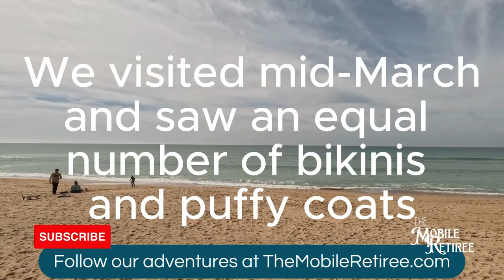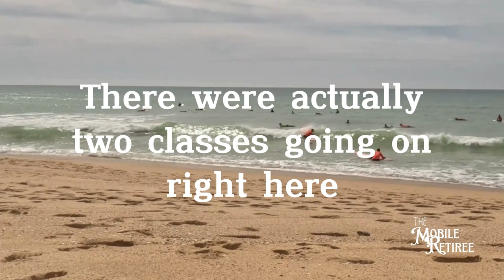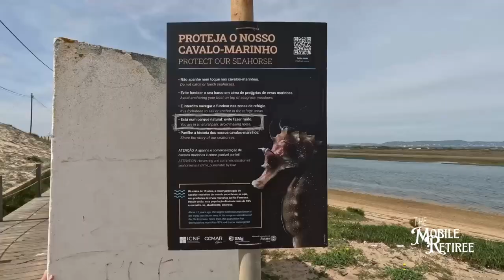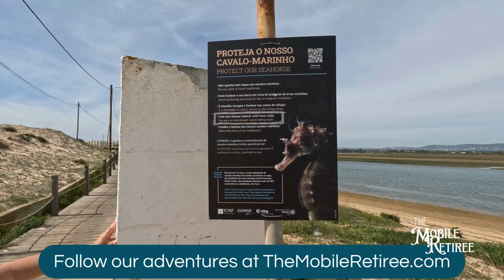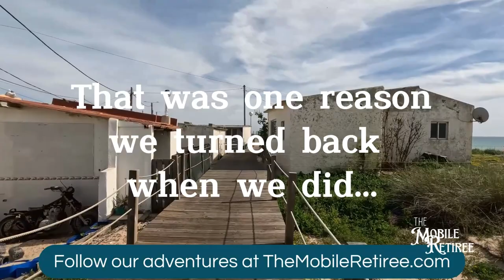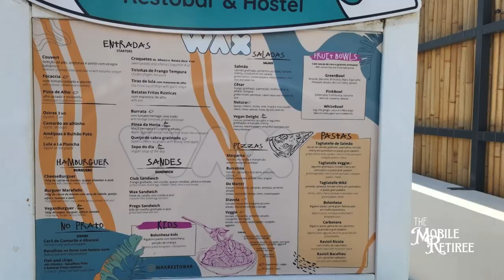Top things to do in Faro, Portugal - beach at Praia de Faro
Just offshore from Faro Portugal is the the little beach town of Praia de Faro. A 30 minute ferry trip from Faro's old town is Faro Island. A huge expanse of beach, restaurants, shops and hotels are all right here

Want to learn more about who we are and what we are doing?